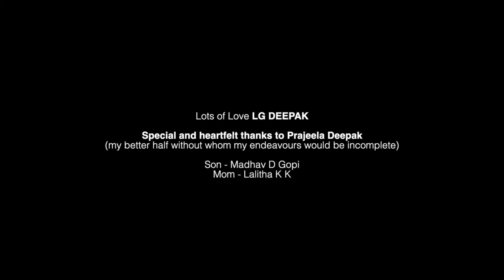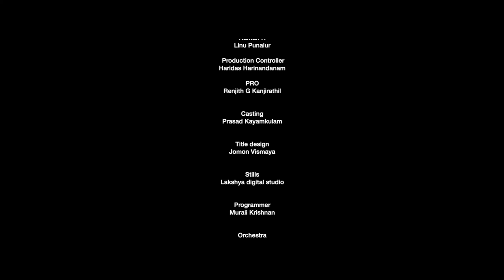കണ്ണീരണിയിച്ച പ്രണയകാവ്യം!!! | Anuragaganame | Malayalam Musical Album 2021 | Malayalam Video Album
MUSIC CREDIT
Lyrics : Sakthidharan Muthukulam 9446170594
Music Director : L G Deepak
Singer : Uma Murukan
Programmer : Murali Krishna
Recording & Mixing | Pramod Puthenveettil
Studio | ciludigital Kozhencherry
Violin : Adoor B Sivaji
Flute : Ravikumar Adoor
Guitar & Strings : Jayasankar Ramachandran
Percussion : Don Babu Samuel

VISUAL CREDIT
Direction : Nineesh Mohanan

Creative Director : Nanmesh Puthiyavila

DOP : Sreejith G Nair

Story & Script : Sakthidharan Muthukulam 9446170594
Art Director : Gayathri Sakthidharan
Assistant Directors : Raman R & Linu Punalur
Editing & DI : Anuraj Anayadi
Casting : Prasad Kayamkulam

PRO : Renjith G Kanjirathil
Production : Poly Koottukaar 99 (Pradeep, Dileep, Santhosh, Prasanth, Sreeju, Haridas,
                                                            Sureshbabu Appada)
Title Design : Jomon Vismaya
Stills : Lakshya Digital Studio

Banner : RDB Creations

                                          CASTING
Kalamandalam Athira V Pillai, Bichu Vijay Ravi, Anil Nooranad, Jaya P Thanam, Anil Kareelakkulangara, Linu Anand, Mini Evoor, Vijayamma, Master Akash, Baby Shriya